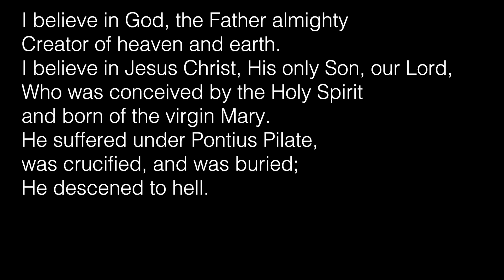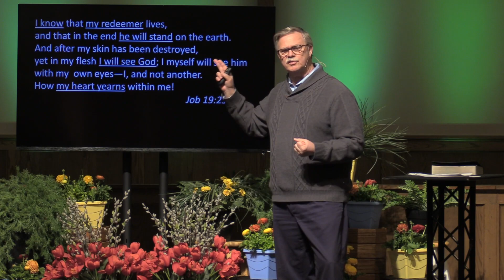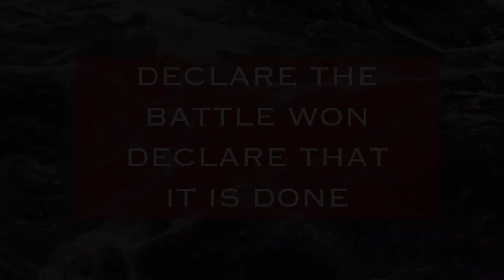The Answer to Our Fear | Pastor Cal Aardsma | April 19, 2020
Bethel Church is a regional church in Chicagoland that loves God and loves people. This message affirms God as our refuge and strength and that we can be people who are not afraid.